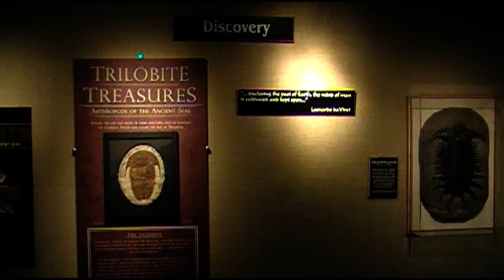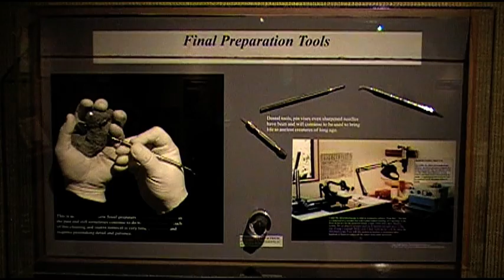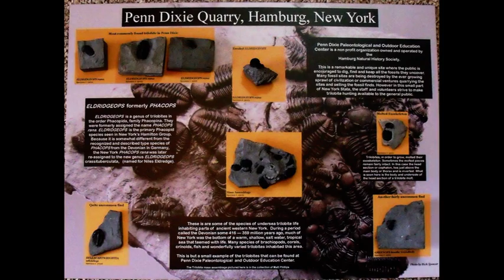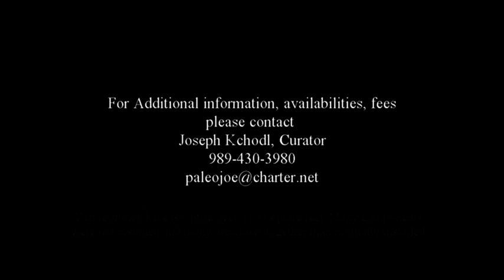Trilobite Treasures: Arthropods of the Ancient Seas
A brief teaser of my Trilobite Treasures: Arthropods of the Ancient Seas exhibit, current installed in Evansville, Indiana.